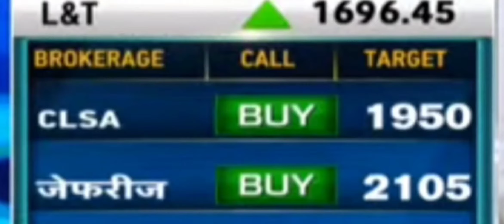Shree Cement, L&T, Hindalco, Hdfc Bank, Bpcl, Zomato Ltd, Gujarat Gas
Shree Cement
L&T
Hindalco
Hdfc Bank
Bpcl
Zomato Ltd
Gujarat Gas